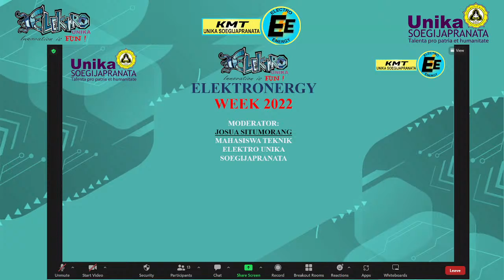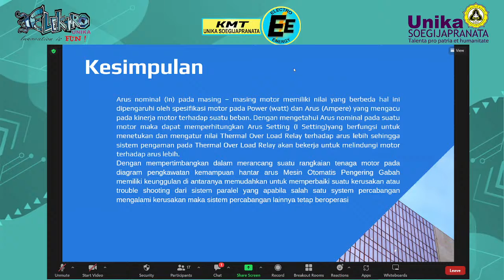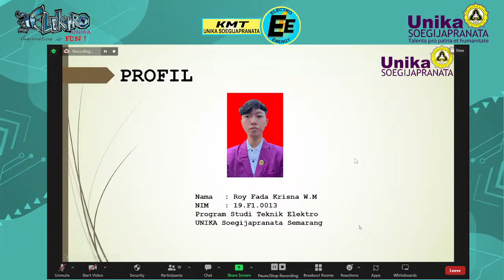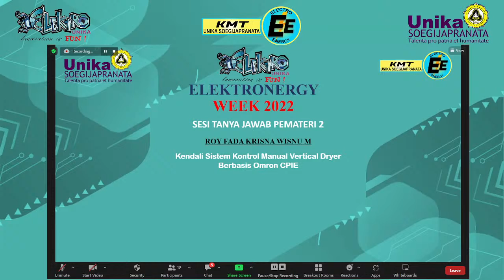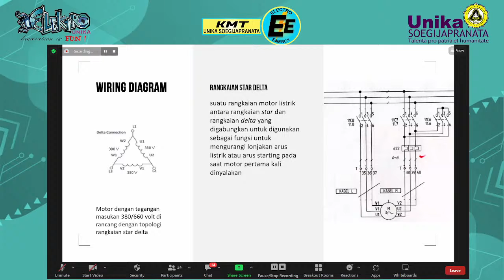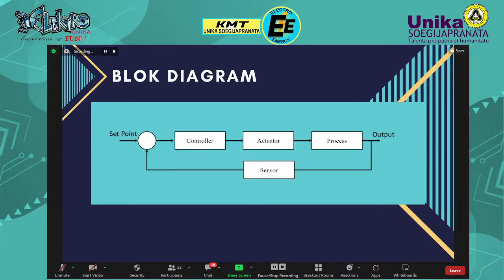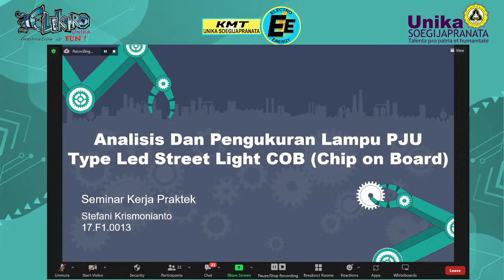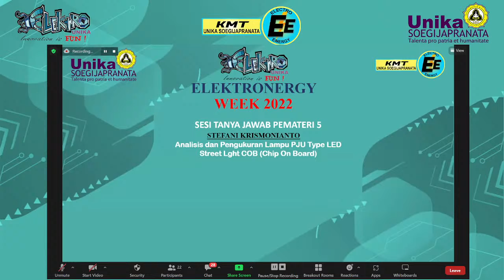Webinar Electronergy Week 2022 Hari Ke-2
Webinar Electronergy WEEK dengan topik:

1. Perbaikan Faktor Daya  Menggunakan Capacitor Bank di Industri
Pembicara  :  DENILSON ELIAS F.D.C.F

2. Sistem Kontrol Genset Otomatis Berbasis ATS-AMF
Pembicara  : YULIUS DANI S.

3. Perakitan Kontrol Panel Cold Room 3 Fasa 2.5 PK Menggunakan ELIWELL ID 974
Pembicara  : RICO ADRIAN NUGRAHA

4. Perancangan Panel Cold Storage 1 Fasa 3 PK untuk Frozen Food
Pembicara : EMMANUEL BAYU S.

5. Panel Kontral Water Chiller 3 Fasa 12 PK Menggunakan ELIWELL ID 974
Pembicara : BAGUS KUSUMA CAHYADI